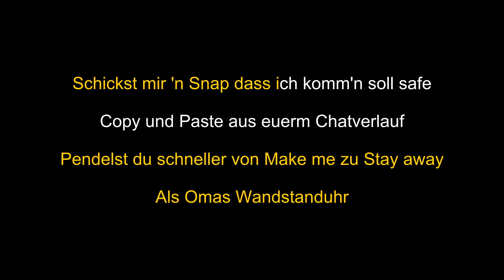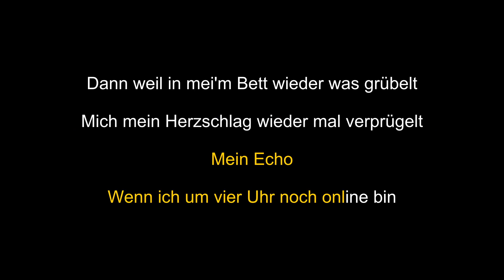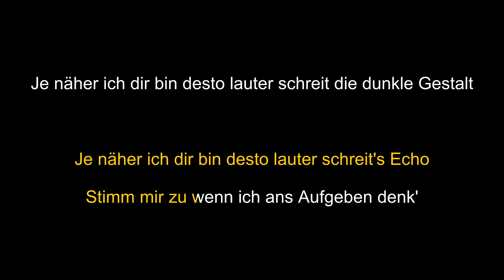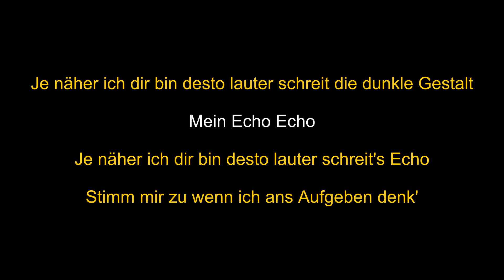Berq • Echo • Karaoke